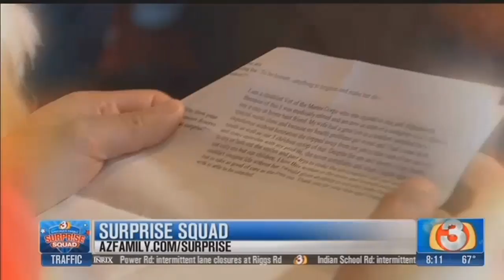AZ Family's Surprise Squad helps a veteran give his wife a special day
As Veterans Day approaches Arizona's Family Surprise Squad wanted to honor a marine who gave so much for our country. &nbsp;But the only wish he wanted was to &nbsp;honor the caregiver who saved his life, his beautiful wife. &nbsp;